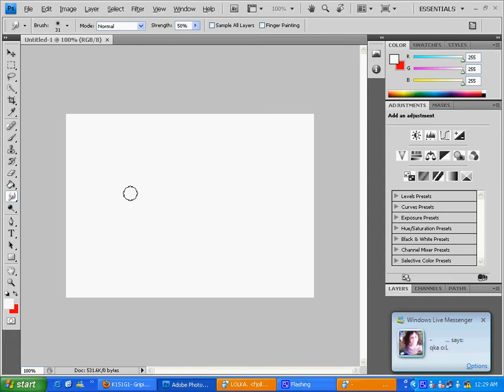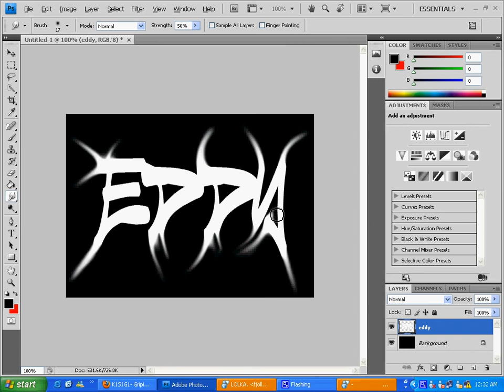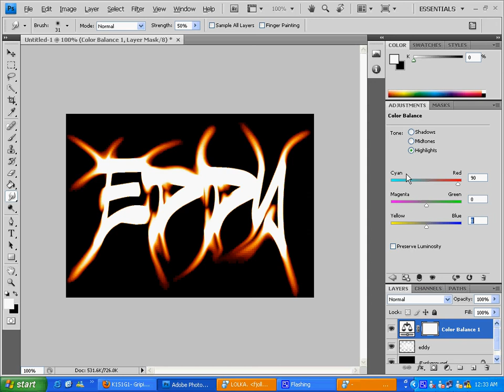create eddy fire text.avi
create eddy fire text